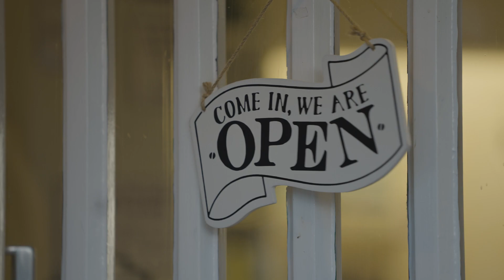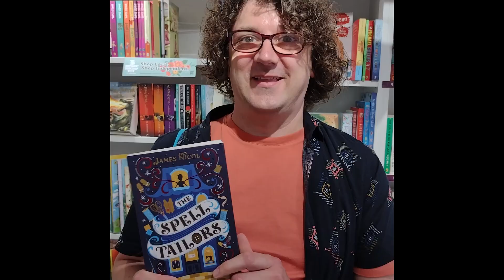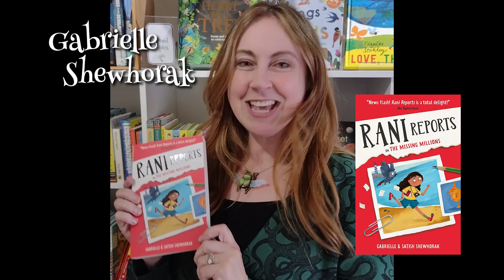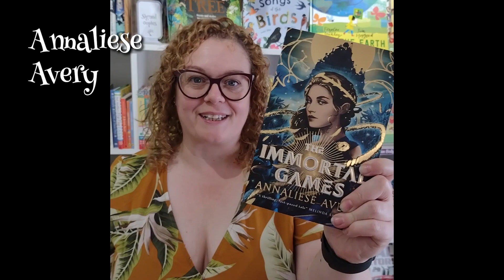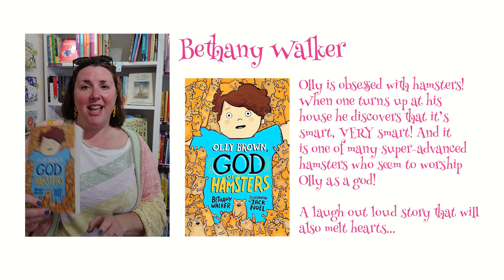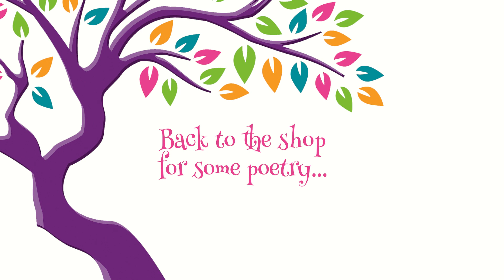Wonky Vlogs - How do you fit 11 children's authors in a small independent bookshop?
We were delighted to host 11 exciting children's authors and local poet Patrick Green for an afternoon during Independent Bookshop Week. This video shows all our new friends introducing their work!

(This is the second upload of this video as YouTube kept stuttering on the first!)

Here's where to buy their books on Bookshop.org (and we'd be delighted if you chose The Wonky Tree Bookshop as your shop of choice as we will get a little bit from every purchase see here for more details

Finally, you can buy Patrick's poetry directly from his publisher -

The Wonky Tree Bookoshop can be found in the market square in Leyburn, on the edge of the beautiful Yorkshire Dales.

If you can't visit us, then please have a browse around our online store!

The Wonky Tree Bookshop is in Leyburn, North Yorkshire,England DL8 5BD